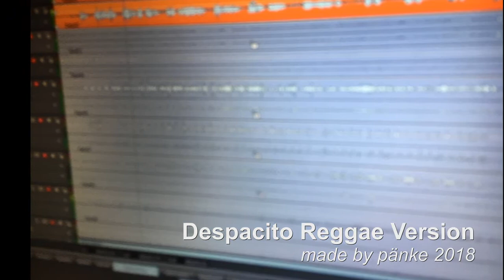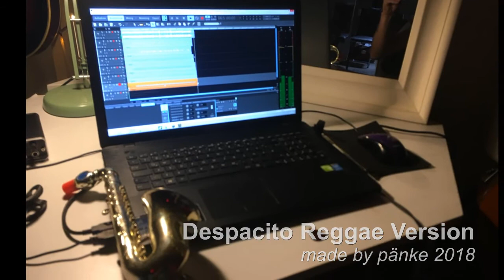Despacito cover reggea pänke